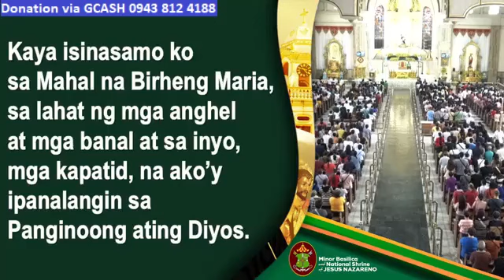QUIAPO CHURCH LIVE TV MASS TODAY 10:00 AM SEPTEMBER 24, 2023 SUNDAY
Rev. Fr. Michael Jayson Abao, SC